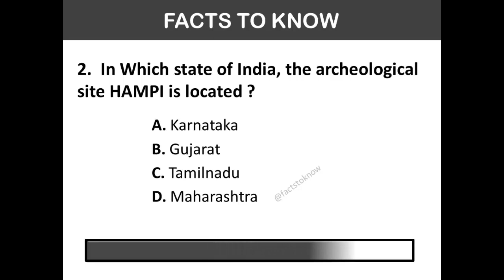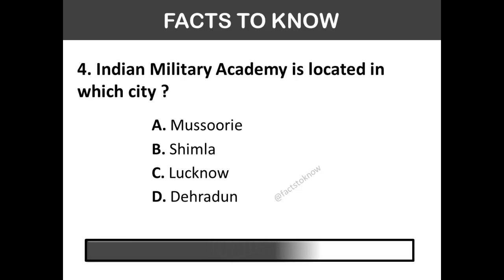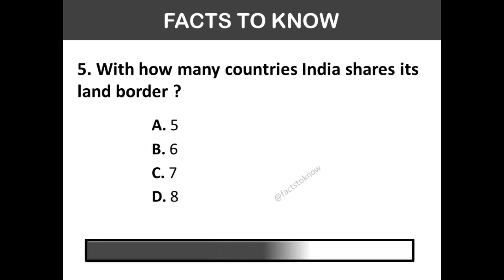DAILY DOSE OF GK | GK Questions and Answers | GK Quiz| GK in English | July 18 | Top 5 GK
DAILY DOSE OF GK | GK Question and Answer | GK Questions and Answers | GK Quiz | India GK | Top 5 GK
Indian gk quiz
gk india
gk questions